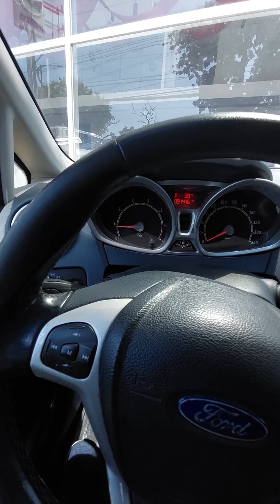rescue mazda pasig...